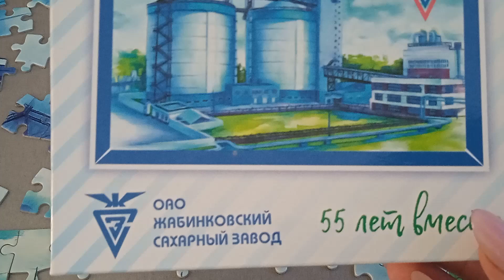09.04.2024 Brest Belarus... Жабинковский сахарный завод/1 мероприятие в музее... Walks with Victoria